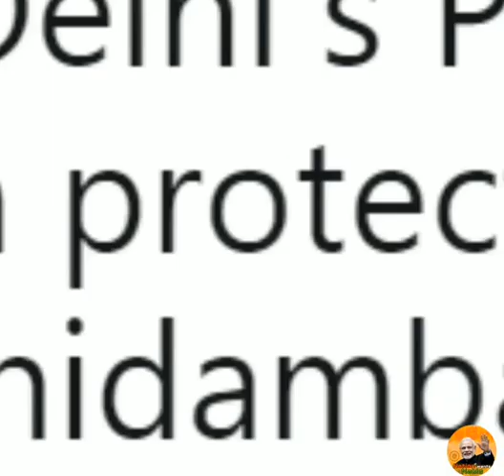आखिर CBI और ED की पूछताछ से क्यों भाग रहें है चिदंबरम?